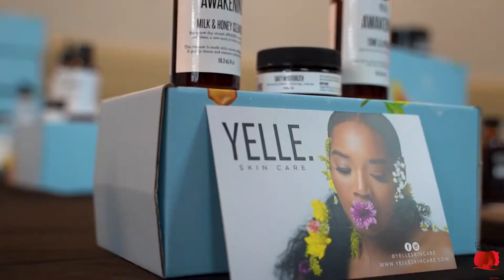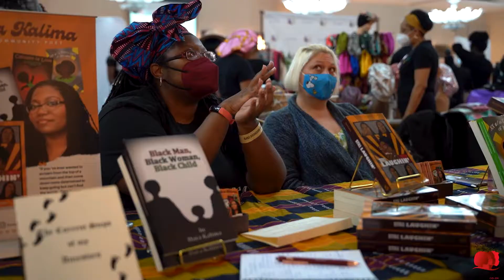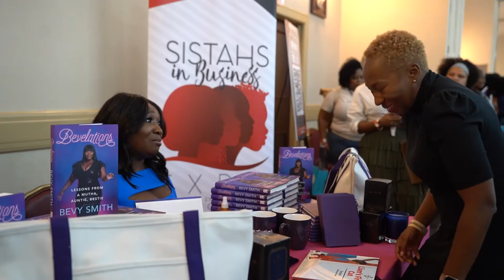SIBEXPO NJ 2021 Expo - Full Recap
The 2021 Sistahs in Business Expo in Newark, NJ was a whole vibe. Featuring Yandy Smith-Harris, Bevy Smith, Dr. Cheryl Wood, and so many other dope SistahsinBusiness.